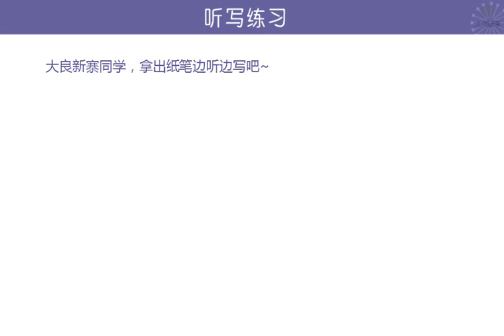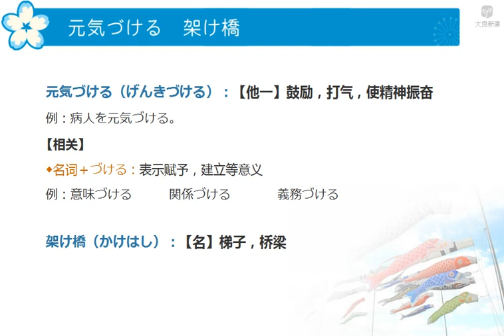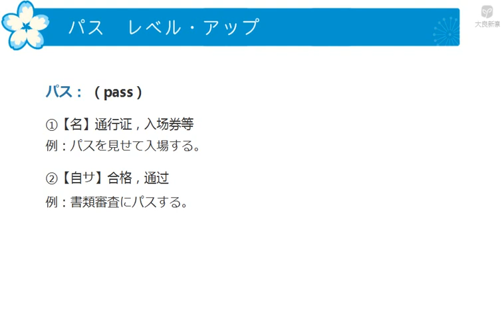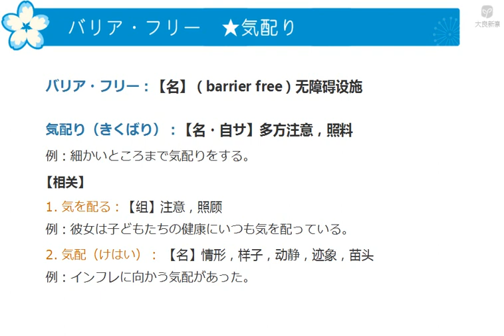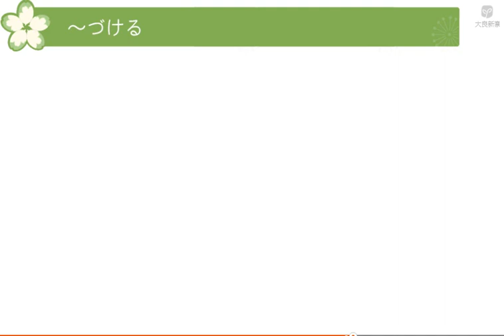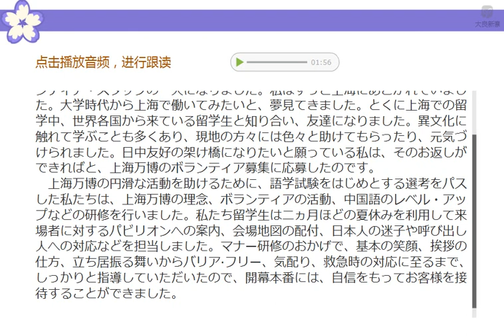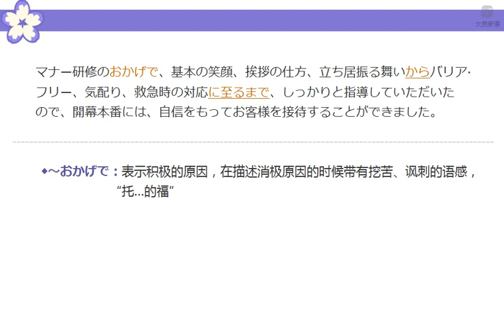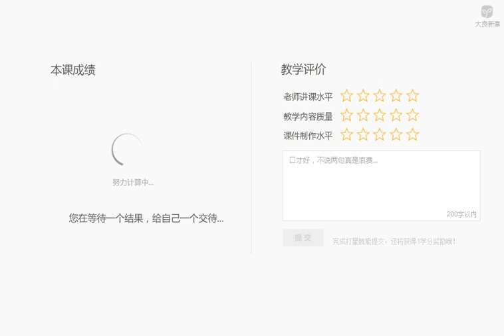新编日语第三册 1 3